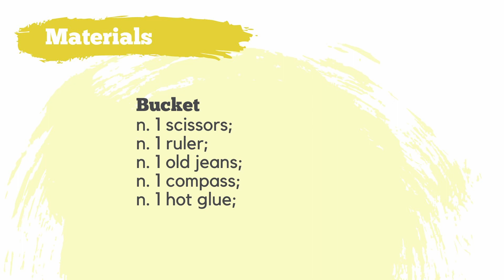Sewed bucket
The movie toutorials how to sew from upcycled materials! Giving the new life to the old textiles by creating the new useful and valuable objects.

In the movies you will see how to sew different objects from upcycles materials and textils using the sewing machine.

The movie was created during the projet „Sew the Future” which is the Strategic Partnership for Youth, under the Erasmus+ programme.